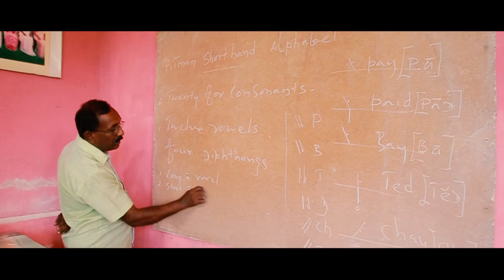Preeshoot Heshan & Nilangi